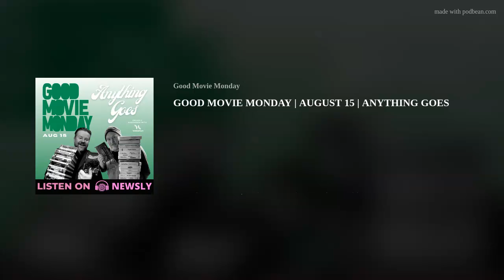GOOD MOVIE MONDAY | AUGUST 15 | ANYTHING GOES